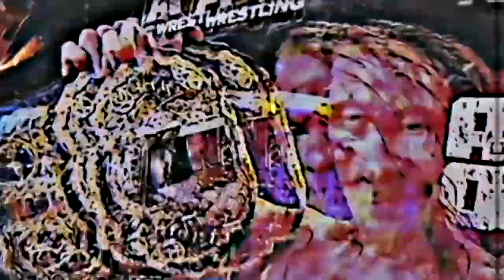Alexa Bliss volvió a Perjudicar a Randy Orton/Strowman vs Shane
Buenas hoy les traigo el Resumen de Raw del 8 de Marzo del 2021, en donde Alexa Bliss volvió a Perjudicar a Randy Orton, Shane McMahon comenzó a jugar con Braun Strowman y Bobby Lashley Retuvo por Primera vez el Campeonato de la WWE.

Resultados de Raw del 8 de Marzo del 2021:

- Promo de Bobby Lashley
- Promo de The Miz
- lucha por el Campeonato mundial de la wwe: The miz vs Bobby lashley
- Bobby lashley derrotó a The Miz y retuvo d campeonato de la WWE
- entrevista a Drew Mcintyre
- sheamus atacó a Drew Mcintyre
- Promo de Braun Strowman
- braun strowman exigió disculpas de Shane McMahon
- shane McMahon se disculpo con Braun Strowman
- Shane McMahon amago a decir algo más pero se fue
- sheamus vs Drew mcintyre lucha sin Descalificacion
- sheamus y Drew Mcintyre temrisnron en una doble Descalificacion
- Drew Mcintyre y sheamus se destrozaron con escalones metálicos
- Xavier woods vs Shelton benjamín
- Xavier woods derrotó a Shelton benjamín
- Matt riddle vs Shane thorne
- Matt riddle derrotó a Shane thorne
- Shane McMahon se puso a jugar con Braun Strowman
- Shane McMahon insulto a Braun Strowman
- braun strowman persiguió a Shane McMahon
- Shane McMahon engaño a braun strowman
- lucha por los Campeonatos Femeninos en Parejas de wwe: Nia Jax y Shayna Baszler vs lana y naomi
- reginald se unio a Nia jax
- reginald distrajo lana y naomi
- nia jax derrotó a lana
- nia jax y Shayna Baszler Derrotaron a lana y Natalya
- nia jax y Shayna Baszler Retuvieron los Campeonatos Femeninos en Parejas de la wwe
- entrevista a Randy Orton
- entrevista a dana brooke y Mandy rose
- entrevista a Charlotte Flair
- entrevista a Aj Styles y omos
- randy orton vs aj styles
- Promo de Alexa Bliss
- Alexa bliss distrajo a Randy Orton
- Alexa bliss volvió a Perjudicar a Randy Orton
- randy orton volvio a vomitar líquido negro
- aj styles derrotó a Randy Orton